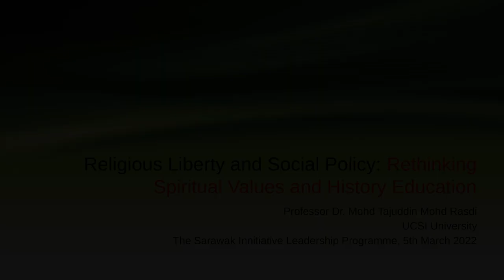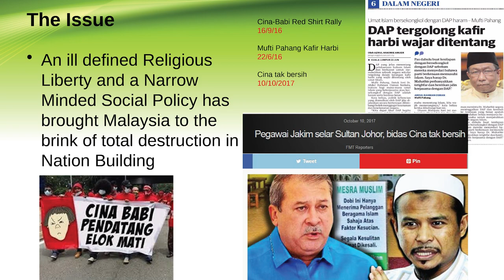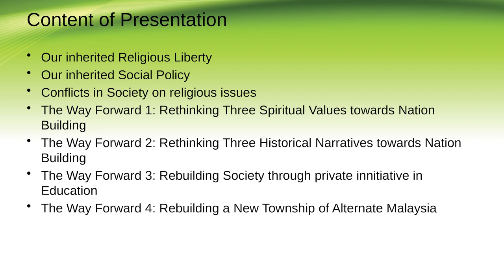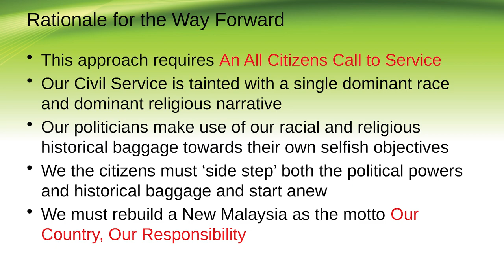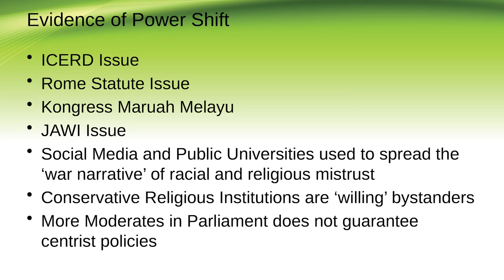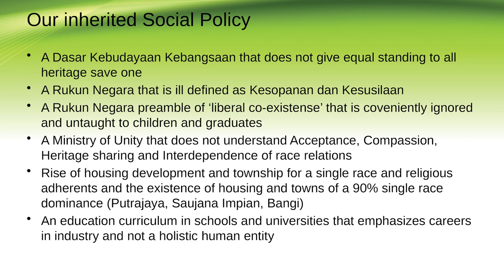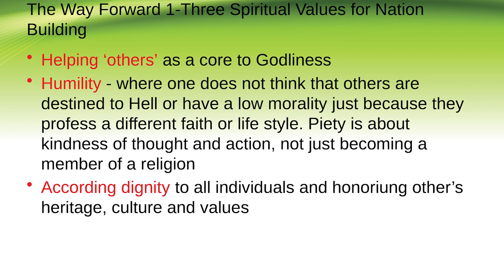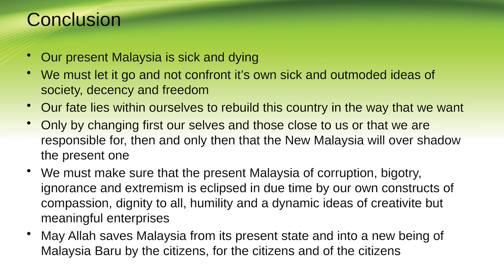No.25 : Religious Liberty & Social Policy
by Professor Dr Mohd Tajuddin Mohd Rasdi

Professor Dr Mohamad Tajuddin Mohamad Rasdi is a prolific writer and speaker in architecture, politics, social issues, religious matters and education. He was educated in the USA at the University of Wisconsin, Milwaukee where he obtained his Masters and Bachelor of Science in Architecture. He was awarded the Doctor of Philosophy from the University of Edinburgh, Scotland. Professor Tajuddin has authored and published 56 books to date on architecture concerning Islam, the mosque, housing, community building and planning of administrative centres. He has won four National Book awards. He was a columnist for several news media such as The Borneo Post, Freemalaysiatoday, Sinar Harian and Utusan Malaysia. He is currently a columnist in The Star and Sin Chiew Daily. His latest books are Rethinking Malaysia by Gerakbudaya and Not the Islam I Know by ZI Publications. Recently he received a Civil Society Award by the Kuala Lumpur and Selangor Chinese Assembly Hall mainly for his critical writings in the media. He is also a Council Member of the Majlis Perundingan Keharmonian Rakyat appointed by the PH government. In 2021, Prof Tajuddin also received an award for National Unity from EDUCOOP which is an organization of all private universities in Malaysia.